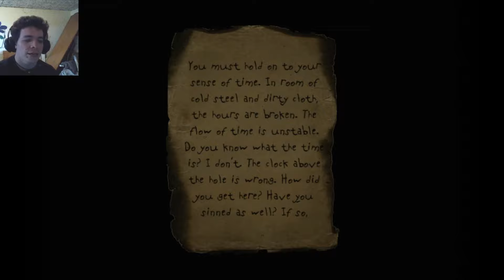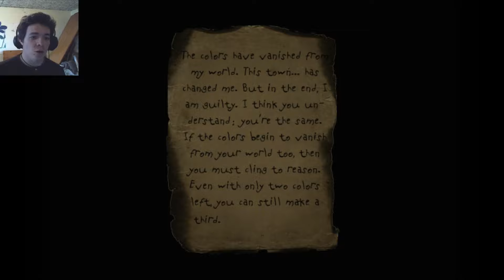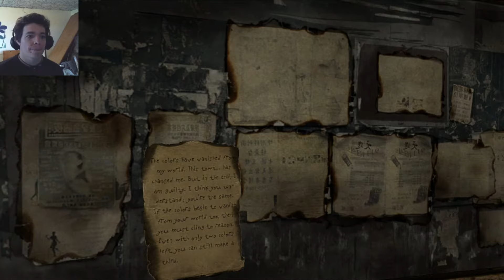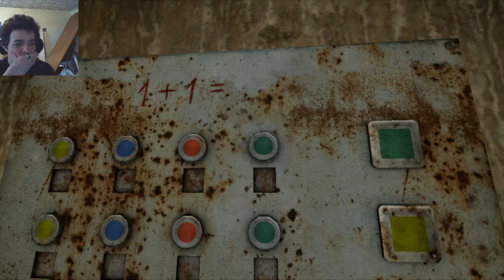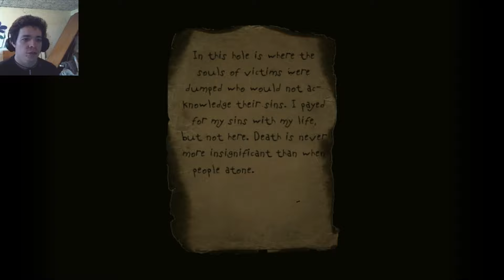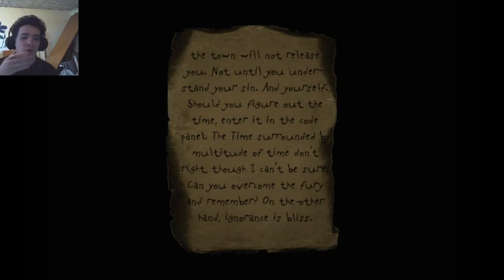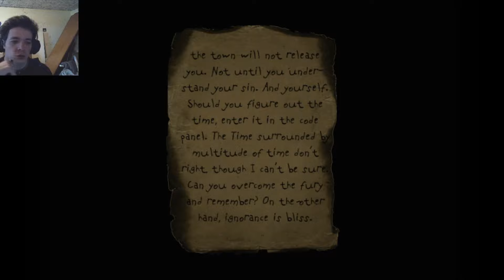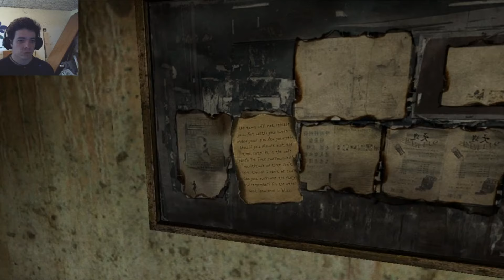L'épisode du schnaps (vraiment...) | Silent Hill: Alchemilla #8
Entre les puzzles et les aller-retours inutiles, la fatigue se ressent après une grosse session enregistrement sur ce jeu.